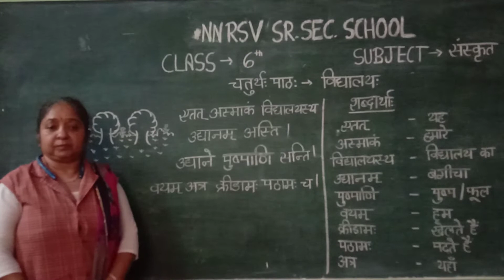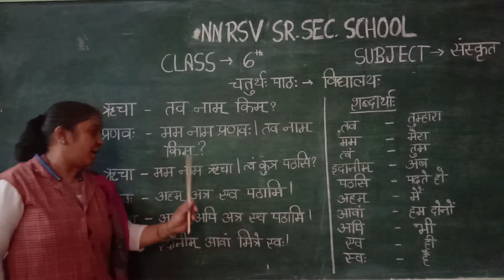Subject Sanskrit Class 6 Ch - 4 (विधालय) Part - 2